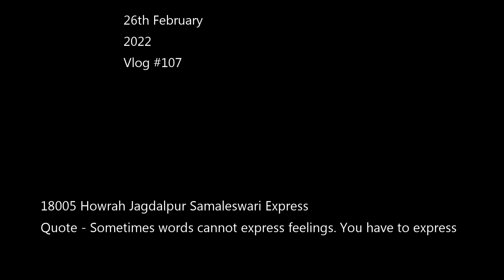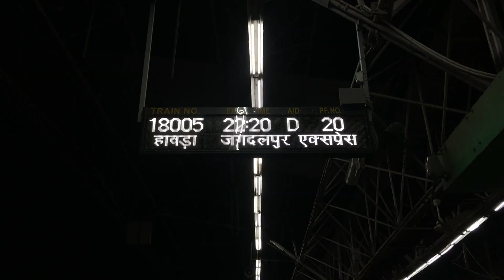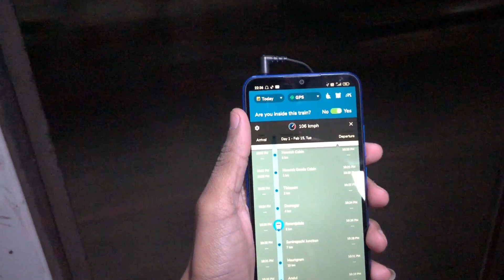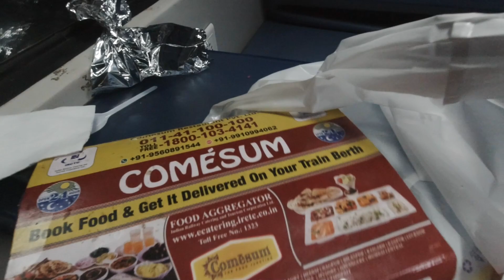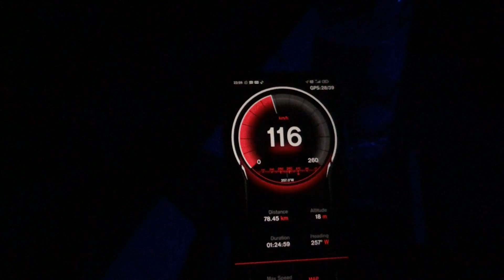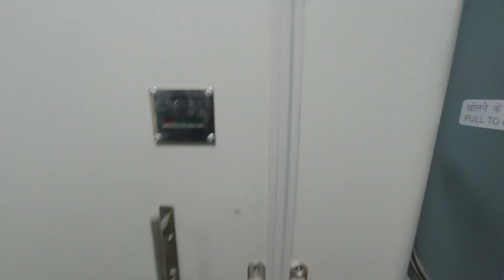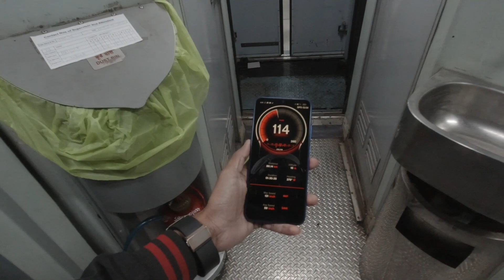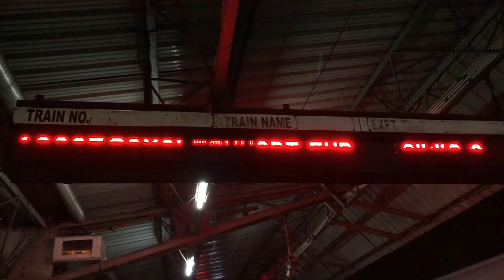Newly LHB upgraded Howrah Jagdalpur Samaleswari Express journey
++Gorilla Tripod++

++Headphone (Used as mic)++

++Sandisk 64GB++